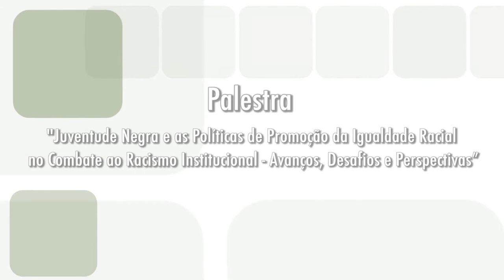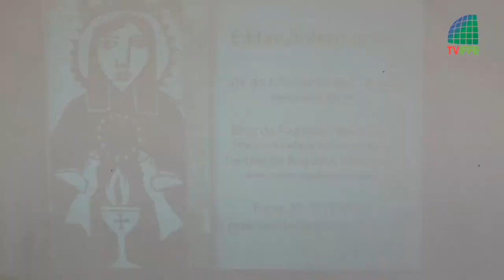Fórum de Lideranças Negras da Paraíba - Palestra 1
Assista a palestra "Juventude Negra e as Políticas de Promoção da Igualdade Racial no Combate ao Racismo Institucional - Avanços, Desafios e Perspectivas".

A palestra foi realizada no primeiro dia do Fórum de Lideranças Negras da Paraíba, que aconteceu entre 12 e 14 de abril de 2012, no Campus Campina Grande do IFPB.